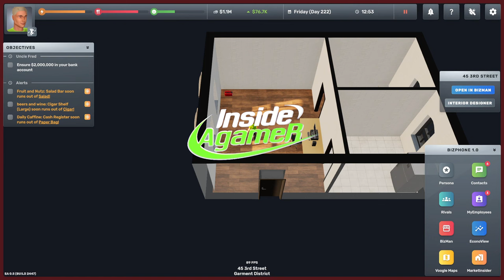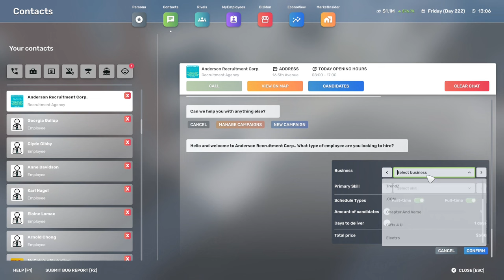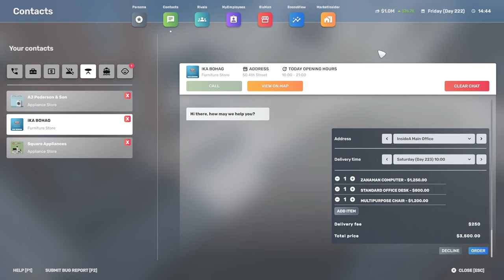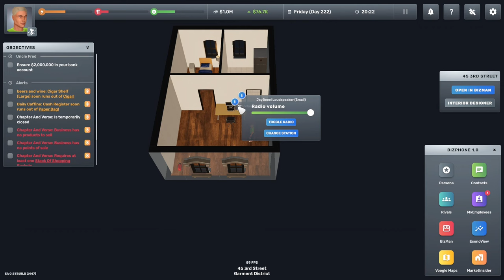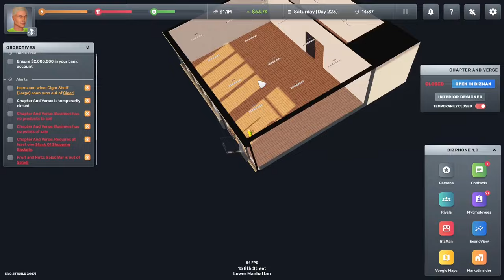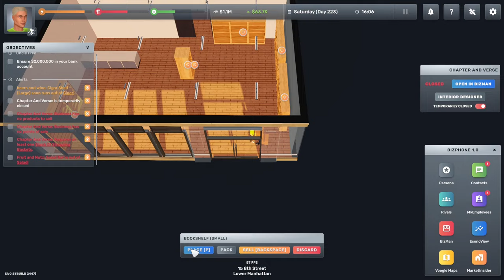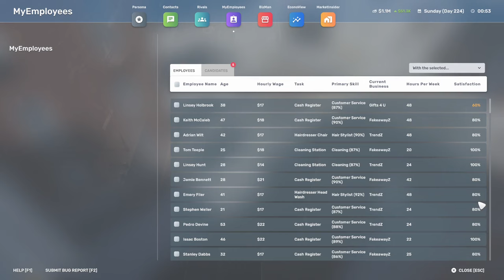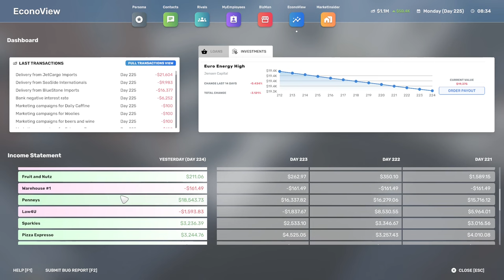Big Ambitions - NEW Update V0.5 - Becoming A Virtual Business Tycoon - Season 2 Episode#25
Storage --
2TB Main SSD
540 GB M2.e ssd
2TB Game Install Drive